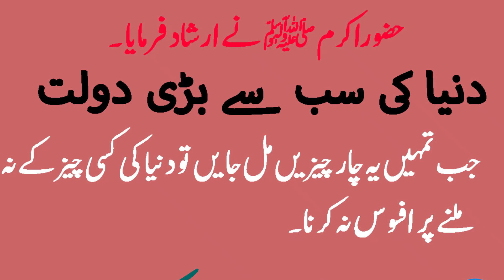Hazrat Muhammad (s.a) ka Farman | Aj Ki Achi Baten .golden words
copyright statute that might otherwise be infringing. Non-profit, educational or personal use tips the balance in favor
ACHI BATEN BEST QUOTES FOR LIFE AND MORAL STORIES
aj ki achi baten